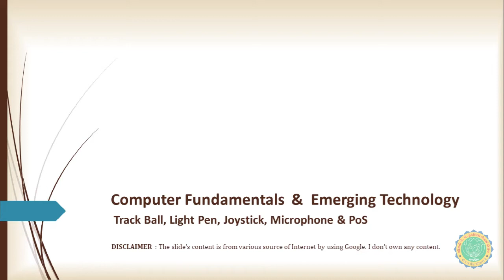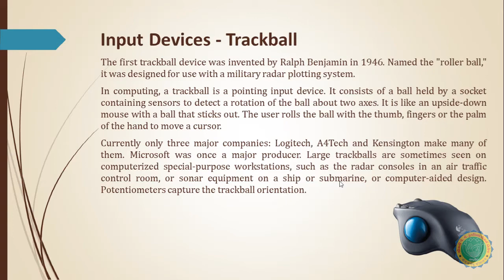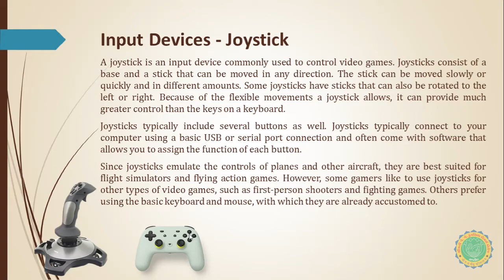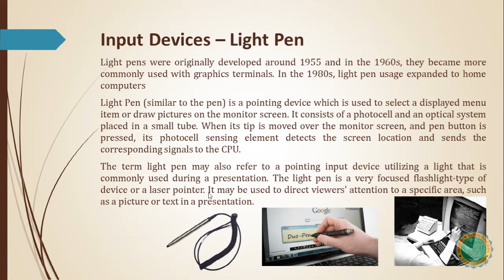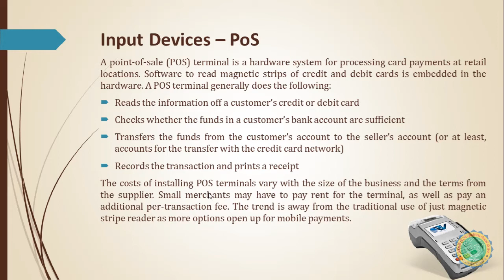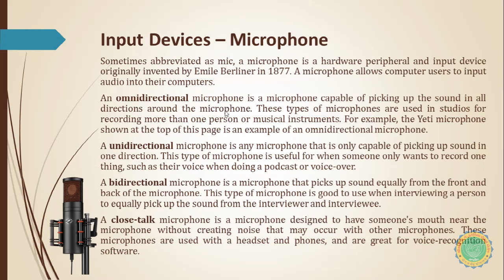19 - CF & ET Track Ball, Glide Pen, Joystick